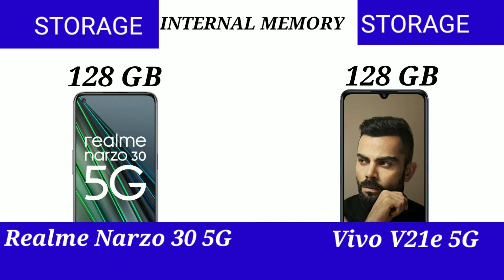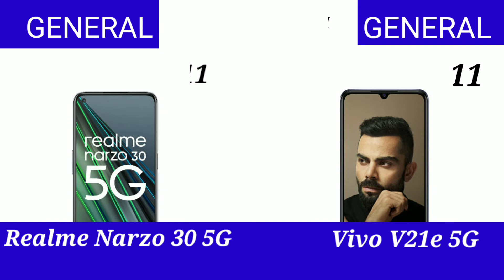Realme Narzo 30 5G Vs Vivo V21e 5G Comparisons details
Hello Friends Is video Do phone ka comparisons details dekhne ko milega

Note:- ALL THE IMAGE/PICTURE SHOWN IN THIS VIDEO IS NOT CREATED BY ME